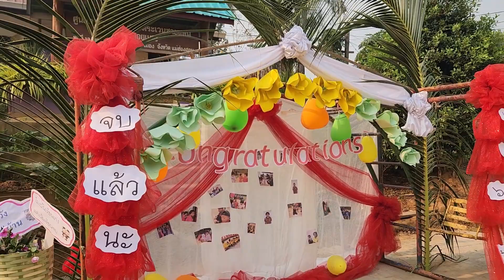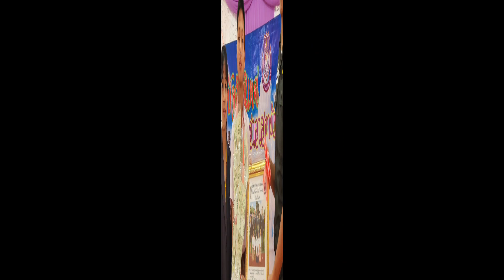Doisaeng school graduation 22,3,2023